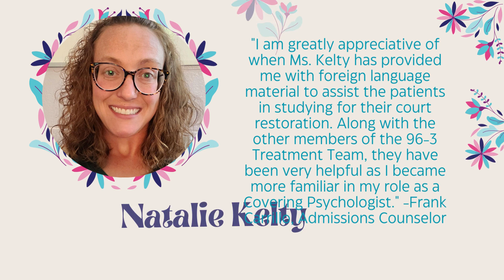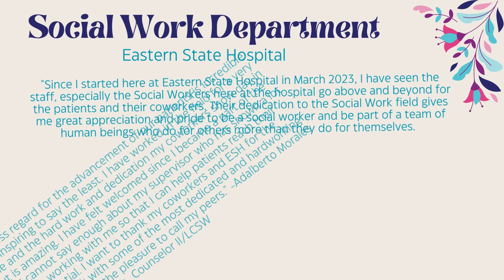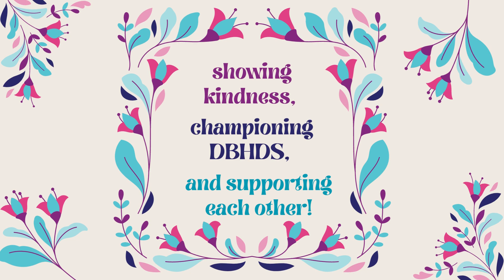Thankful Thursday June 22, 2023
This week's DBHDS ThankfulThursday employees are Ray Reilly, Natalie Kelty, and the ESH Social Work Department. Thank you for all you do to help create a life of possibilities for all Virginians!